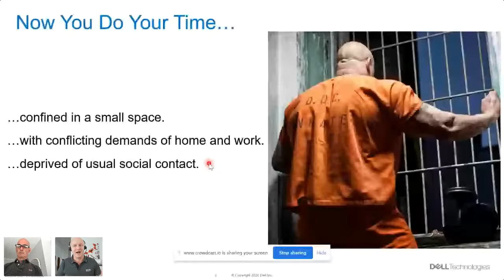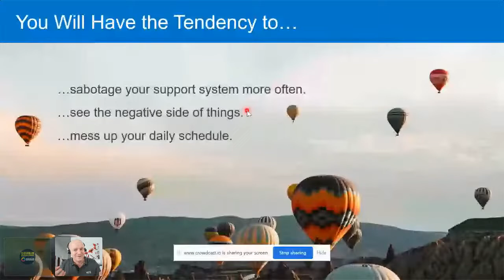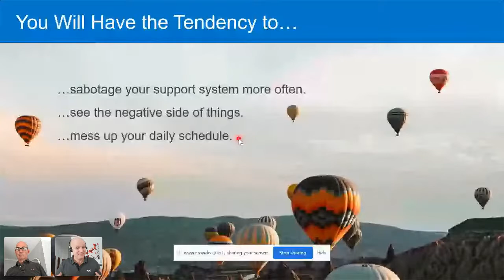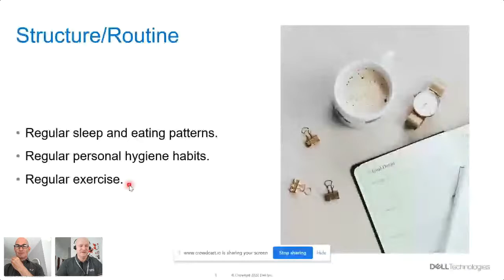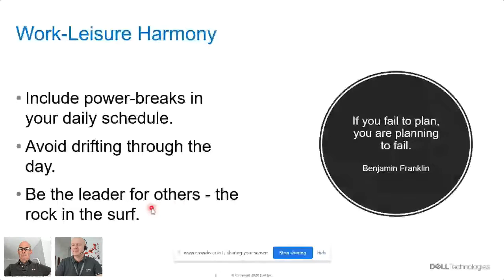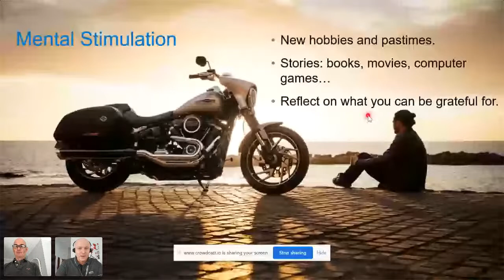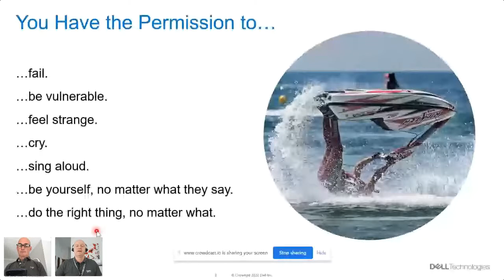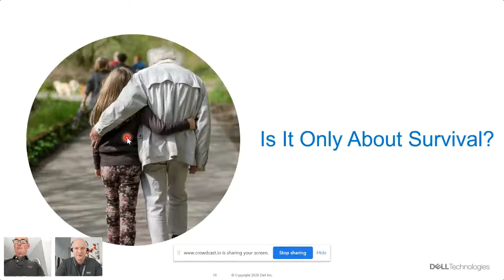How to thrive in your Home Office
Is working from home giving you cabin fever? Want to become more productive in your home office environment?

During this 30 minute webinar, David Bystricky from Dell Technologies will be covering the common challenges of prolonged home working and how to remedy them, along with how to use the situation to your advantage in order to become more productive than ever!

Presented by David Bystricky, Services Coach at Dell Technologies

David is a Executive Consultant with more than 5,000 hours experience in business training and coaching.  With a 20+ year career in managing and directing businesses, David uses his experience, skills and knowledge to help professionals and businesses achieve their goals.

About Bounce Back Live

Festival of Enterprise and Screw It, Just Do It presents: BOUNCE BACK LIVE. Our new webinars, podcasts and networked community for making money in the post-lockdown world.

- Find opportunity in the new economy
- Reshape your business
- Make real money again
- Bounce back together!

We’ve given you months of the first, best and free information on stabilising your business during the crisis. Now it’s time to seize the new opportunities of the new economy.